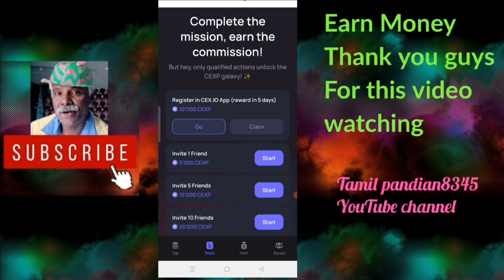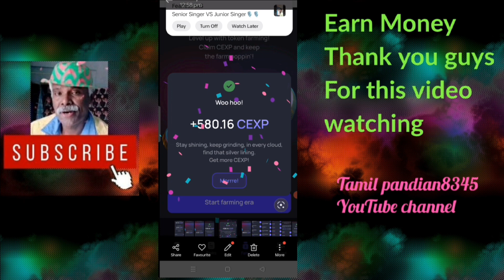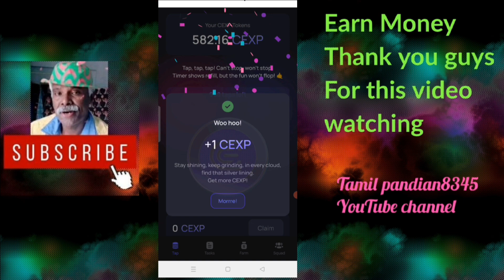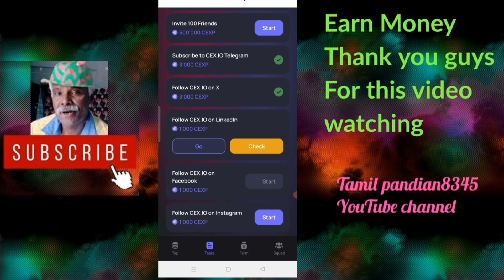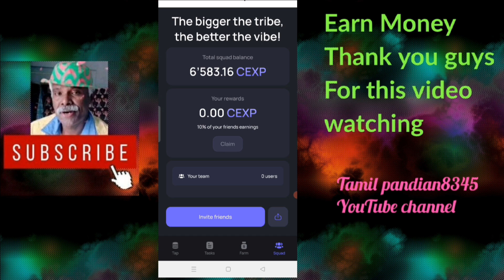பணம் சம்பாதிக்க வழி Telegram bot earn money online mobile app without investment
Dear Friends Santosham Tamil Pandian I am putting a lot of money on youtube earning through cell phone today I have put a way to earn one coin in my video how we can earn that way there is a chance to earn ten thousand for it you just work for two minutes if you share it with your friends you have a chance to get 10000 immediately
This paragraph is posted on Twitter and you can read it and know it. Then you need Trust wallet and download it. There are twelve words in it and you have to write it down in a notebook
There is no assurance you will do as well as stated in any example.This applies whether the Earning or income example are monetary or pertain to advertising credit which may be earning if you reply upon any figure provided, you must accept the entire risk of not doing as well as the information provided.whether such credit are convertible to cash or not.
This video is for educational purposes only. the results not typical.I am not financial advisor and anything that I say on this YouTube channel should not be seen as financial advice. Your level of success in attaining the results claimed in this video will require hard work.I am only sharing my biased opinion based on speculation and my personal experience. The should always do your own research before making any investment. we have taken responsibility steps to ensure that the information on this video is accurate but we can't represent that the website and company mentioned in this video are free from error.
Just two minutes earn money 10000rs Coin earning Easy earning coin withdraw Tamil pandian

Dear Friends Santosham Tamil Pandian I am putting a lot of money on youtube earning through cell phone today I have put a way to earn one coin in my video